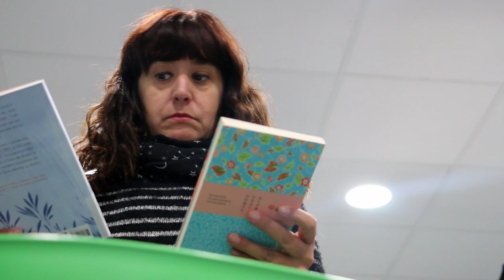Arrigorriaga Abusuko Biblioteka 2018 Spota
Abusuko Udal Biblioteka: "Auzoari begira dagoen liburutegia"
"Una biblioteca abierta al barrio"